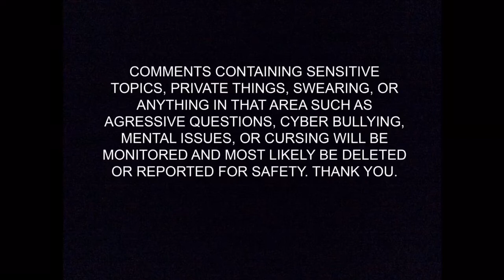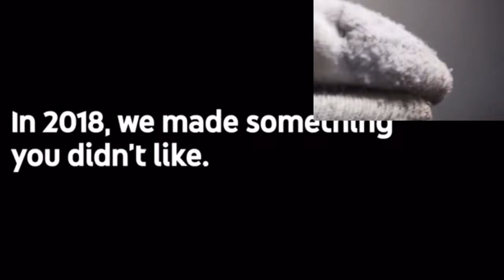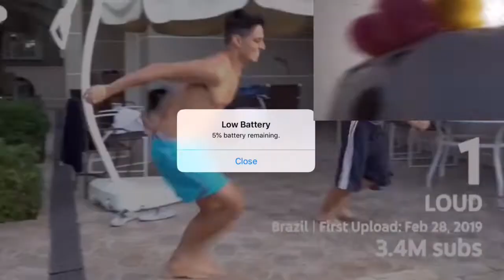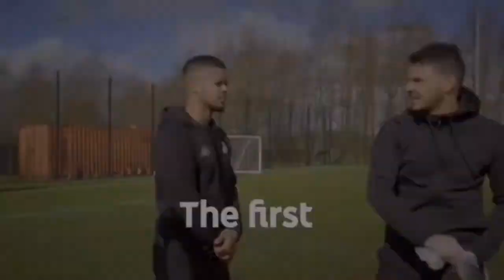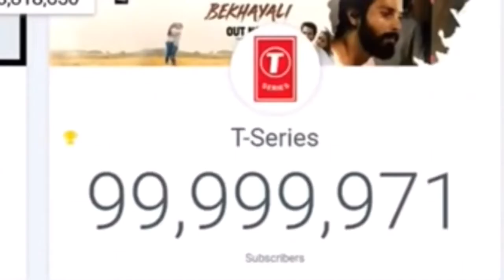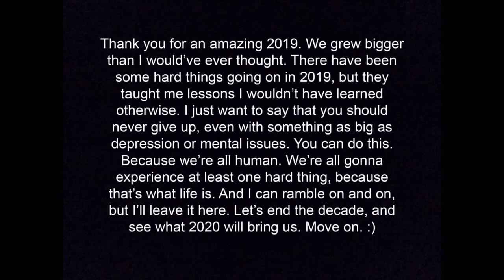Arnold Haggie’s Youtube Rewind 2019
Most of it is just the Haggies reacting, but at the end there’s a small rewind.
I didn’t disable Comments, youtube did, it wasn’t my fault. Enjoy the video, I guess. ._.